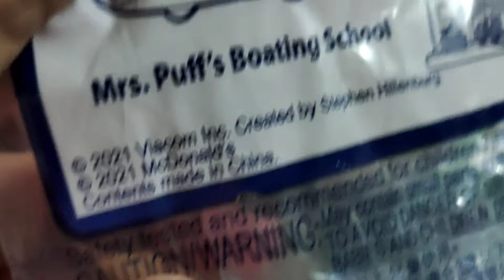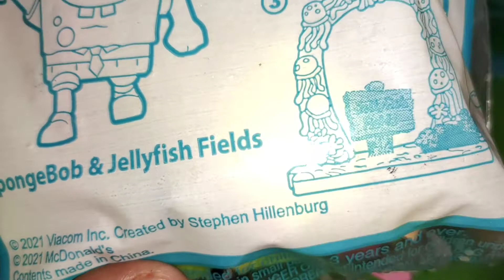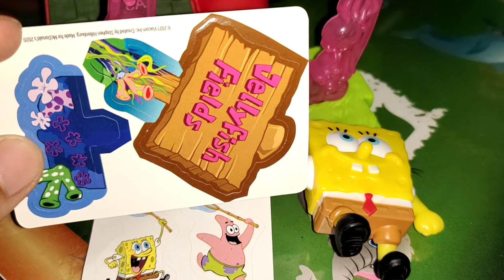McDonalds Happy Meal 18mac| Mrs. Puff Boating School , SpongBob & Jellyfish Fields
sesiapa peminat tegar spanbob sila dapat kan di mekdi berdekatan